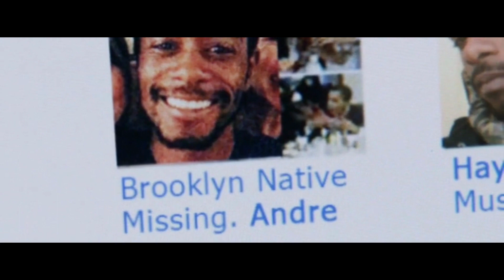Get Out (2017) Trailer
Tanggal Rilis 24 Februari 2017